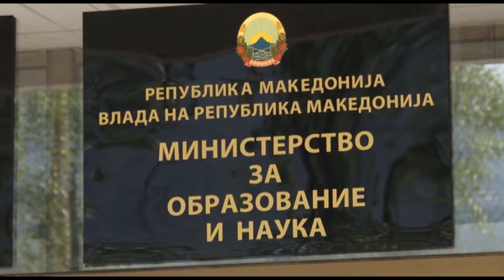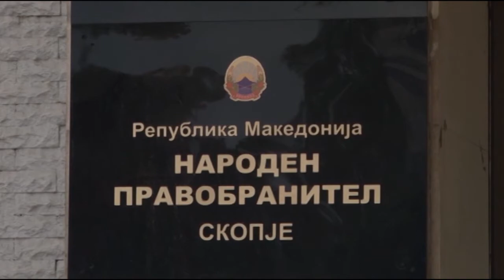Се поизвесно е дека учениците ќе се вратат во школските клупи